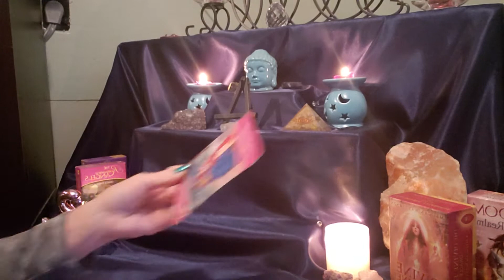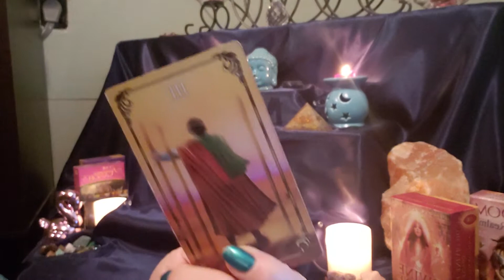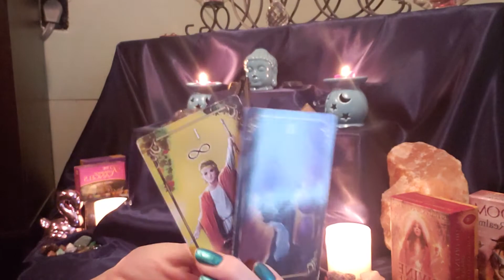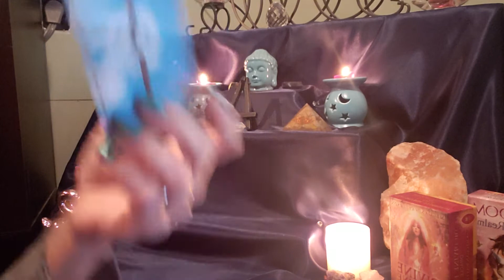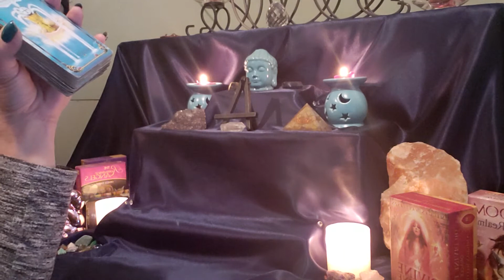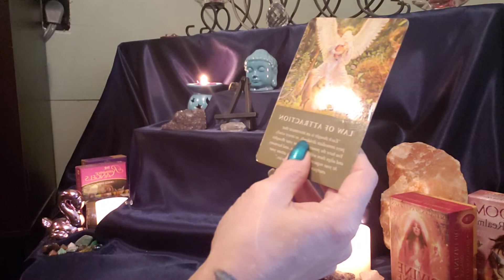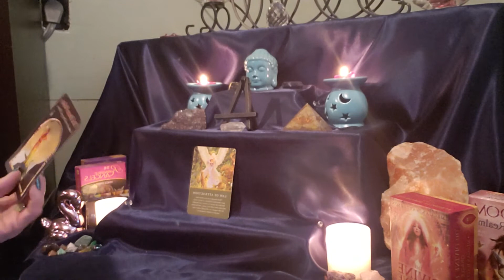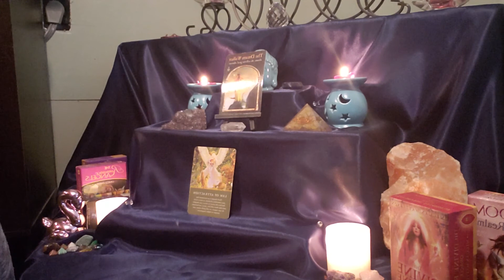Moving forward with caution! 🌊💖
Hope you guys like this video!

Decks used:
Divine Guidance from your Angels/Doreen Virtue
Divine Feminine Oracle Deck/Meggan Watterson
The Romance Angels/ Doreen Virtue
Astrology Answers Master Tarot Deck
Wisdom of the hidden Realms/Collett Baron Reid
Mythical Goddess Ascension tarot/Sage Holloway( and Katherine Skaggs Artist)
The Wild Unknown tarot/Kim Kran